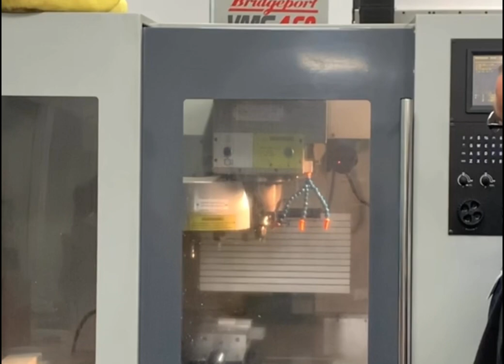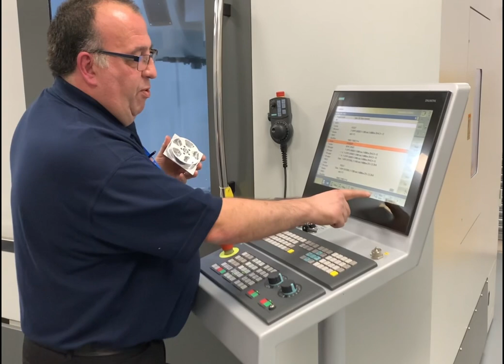An afternoon with Mel | Engineering at Newcastle College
Spend an afternoon with Mechanical Engineering Lecturer, Mel as he talks us through his career in industry, the topics and equipment he teaches with at the College and what makes engineering so exciting.